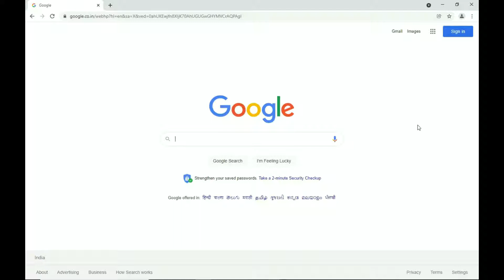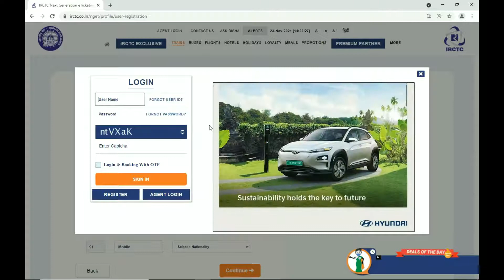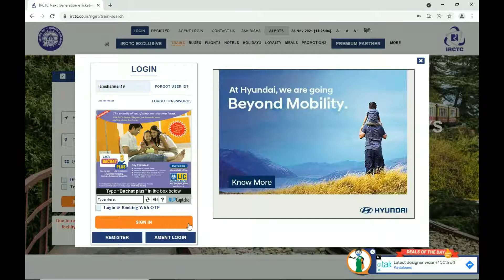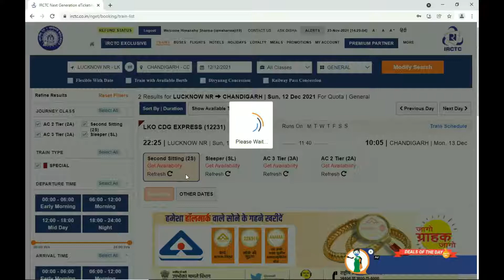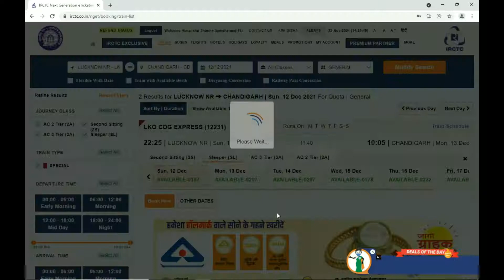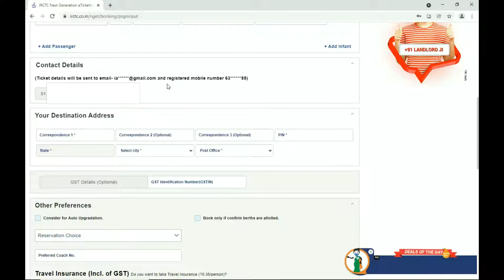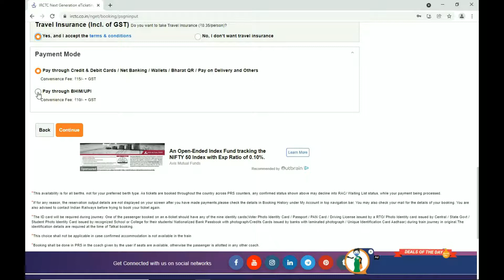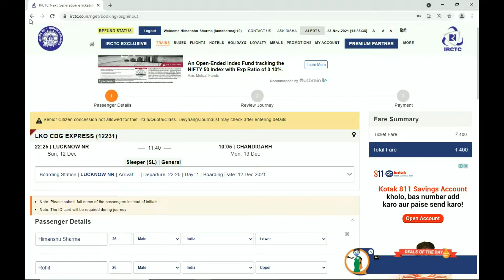TRAIN TICKETS ONLINE BOOKING KAISE KARE | HOW TO BOOK TRAIN TICKETS ONLINE IN INDIA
TRAIN TICKET BOOKING ONLINE | IRCTC SE TICKET KAISE BOOK KARE

If You Love Traveling then Check out the Best Products here :

1. Rucksack Bag (Wildcraft)

2. Budget Rucksack Bag (PoleStar)

3. Mi Power Bank 3i 20000mAh

4. boAt Airdopes 141 (Budget Earbuds)

5. Budget Tripod

6. GoPro HERO9 Black (Action Camera)

7. Best HP Laptop

8. SanDisk Extreme (Memory Card 4k)

9. boAt Xtend Smartwatch

10. Noise ColorFit Pro 3 Smart Watch

11. Redmi Note 11 (Budget Smartphone)

12. Best Budget Boya Mic

13. Rode Mic

14. DSLR Camera Bag

15. Acer Nitro Monitor (Full HD)